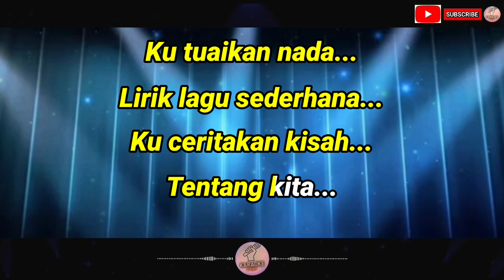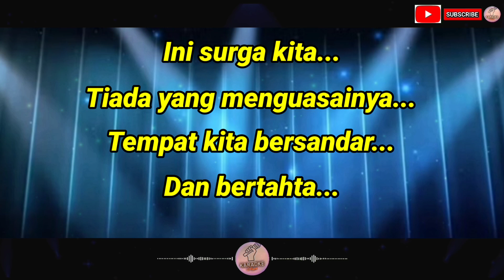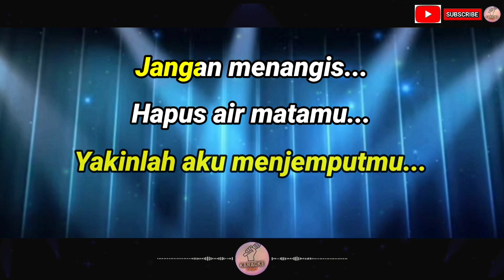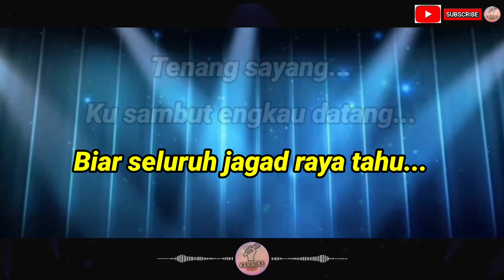Yakinlah Aku Menjemputmu - Kangen Band (Karaoke) Versi Original Key Tidak Ada Vokal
yakinlah aku menjemputmu kangen band karaoke
kangen band yakinlah aku menjemputmu karaoke
yakinlah aku menjemputmu kangen band

Deskripsi:
Ciptaan: Dodhy Kangen Band
Band: Kangen Band

Lirik:

Teringat selalu wajah kekasihku
Saat kumenuai lagu
Coba engkau dengarkan
Ku tuaikan nada lirik lagu sederhana
Ku ceritakan kisah tentang kita

Peluklah tubuhku bila engkau rapuh
Saat kau mulai terjatuh
Aku datang menyelamatkanmu
Ini surga kita tiada yang menguasainya
Tempat kita bersandar dan bertahta

Tenang sayang, kupasti akan datang
Yakinlah aku menjemputmu
Jangan menangis, hapus air matamu
Yakinlah kutetap milikmu

Tenang sayang, kutepati janjiku
Karna kau wanita terhebat
Peluk tubuhku, matilah di pelukanku
Biar seluruh jagad raya tahu

Tenang sayang, ku sambut engkau datang
Kuyakin engkau menjemputku
Yakinkan kutetap milikmu

Tenang sayang, ku pasti akan datang
Yakinlah aku menjemputmu
Yakinlah ku tetap milikmu

Tenang sayang, ku tepati janjiku
Kau milikku